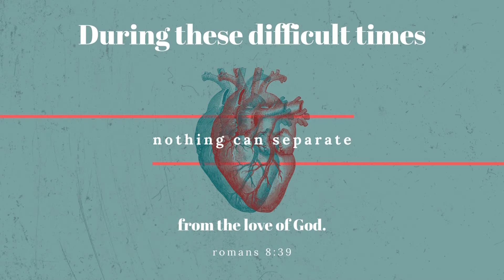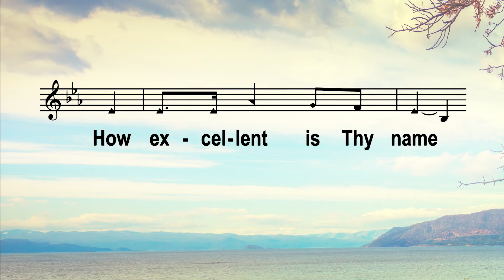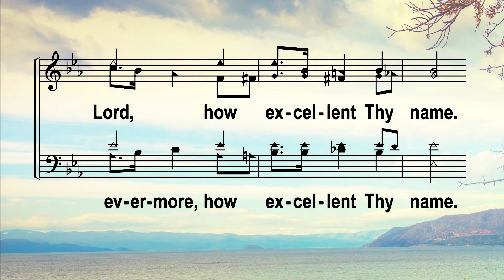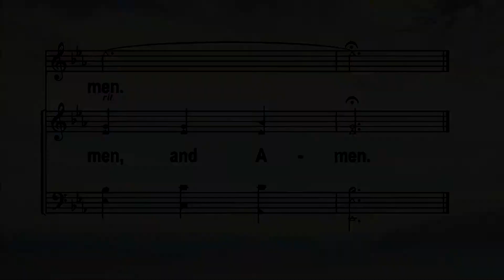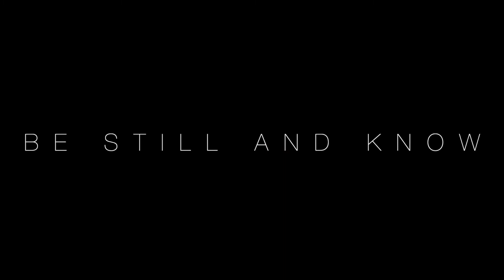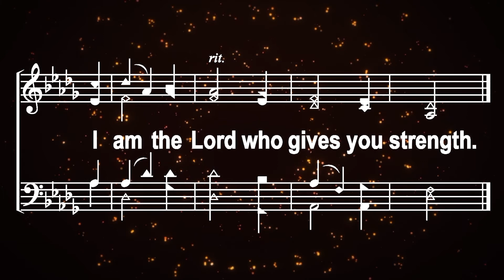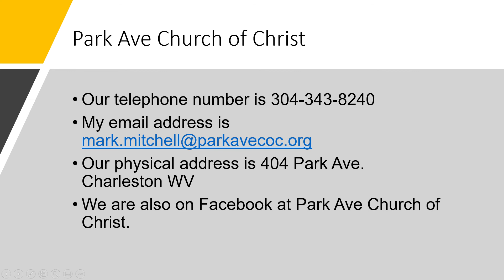Park Ave Church of Christ Worship Service Feb. 27, 2022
During our worship service this week we have singing, lesson, and communion around the table. Our lesson is on our time in the wilderness.